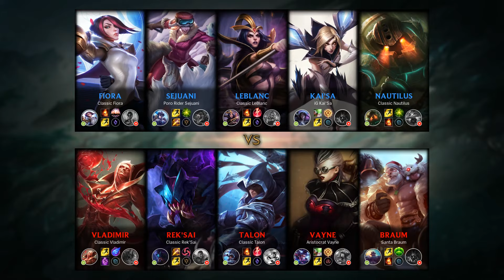Vayne ADC vs Kai'Sa - KR Master Patch 9.13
Vayne ADC played by dybdybdybdyb, KRMaster 0 LP.

- Runes: 00:18 (Press the Attack)
- Damage dealt: 25:35
- Ability & Build: 25:24
- Skin: Aristocrat Vayne